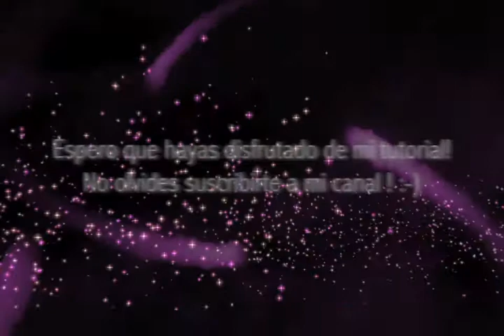Sexy Rizos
Hola a todos! :) estoy muy contenta de finalmente compartir todos mis secretos de belleza con ustedes. "Sexy Rizos" es mi primer video! Amor y energía positiva para todos.

Los productos que use en este video son:

- AVEDA, Reparacion de danos diario.
( puedes encontrar este producto en cualquier salon de belleza de AVEDA )

-Hot Tools Rizador, (este es un link donde puedes entrar la tienda mas cerca de tu casa para comprarlo

- pinzas para el pelo ( lo puedes encontrar en cualquier CVS)

- AQUA NET, laca o Spray para rizos, (lo puedes encontrar en cualquier CVS)

- AVEDA, Brilliante, Spray de brillo, (lo puedes encontrar en cualquier AVEDA salon)